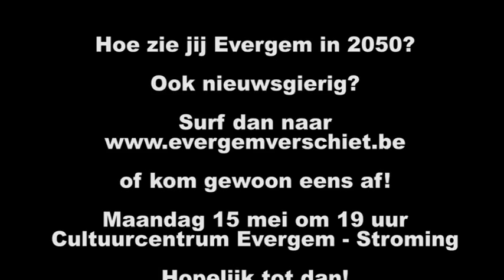Joost Van Hyfte: "Opnieuw een Sinterklaasstoet in Ertvelde?"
“Hoe ziet het Evergem van jouw dromen eruit? Hoe wonen, leven, werken en ontspannen de Evergemnaars in 2050?"

Met deze boodschap lanceert gemeente Evergem, in samenwerking met Cultuurconnect, het nagelnieuw project ‘Evergem Verschiet!’. Een project waarin we alle Evergemnaars uitdagen om hun gemeente eens goed onder de loep te nemen en na te denken over de mogelijkheden van morgen. Wat ligt er voor Evergem in ’t verschiet?